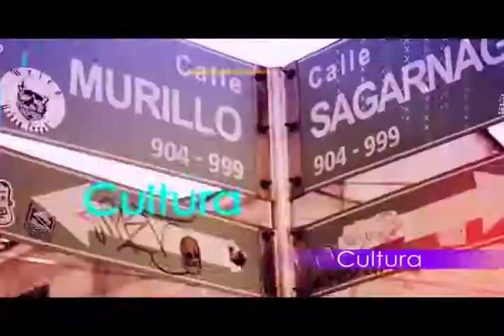Los Hijos del Vecino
Carnaval de Oruro, ¿Morbo o devoción? Rilda Paco nos responde